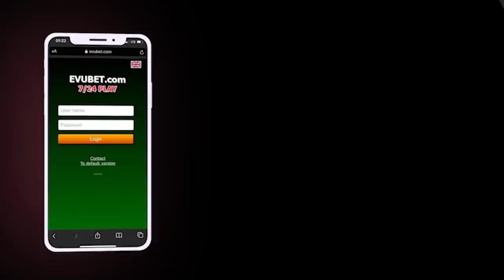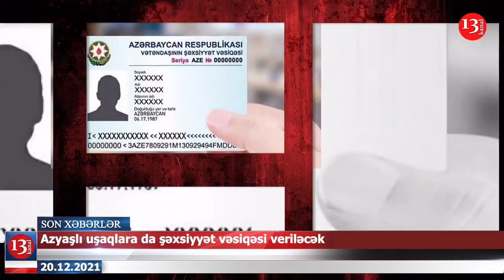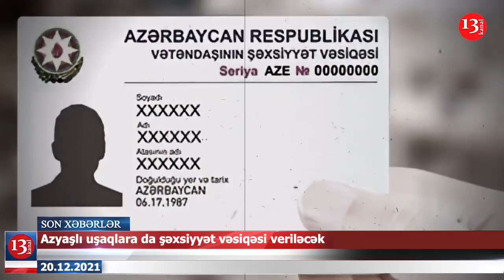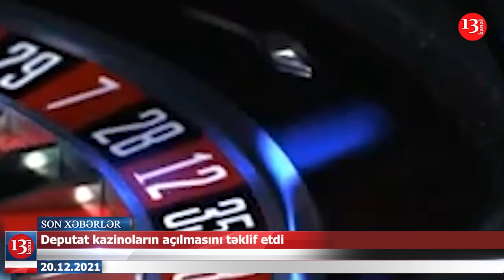Deputat kazinoların AÇILMASINDA NİYƏ MARAQLIDIR?; Sosial müavinətlər artırıldı-XƏBƏRLƏR